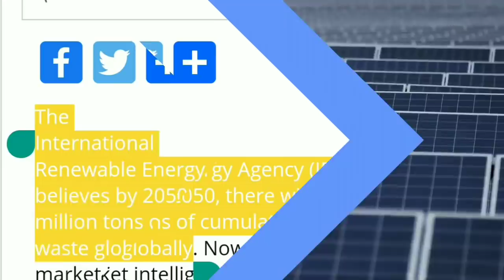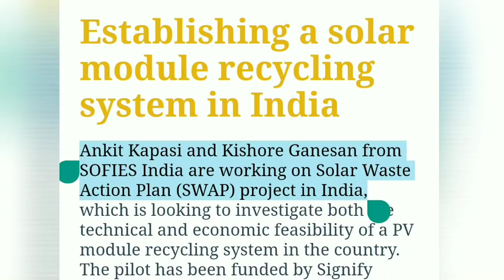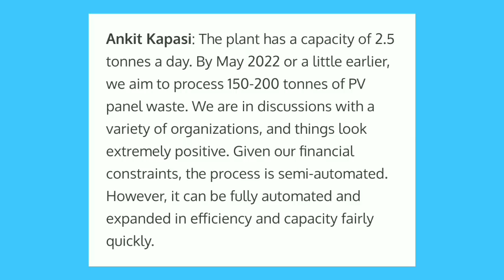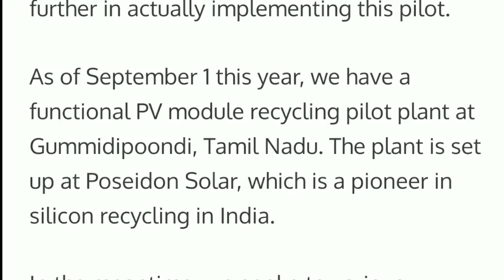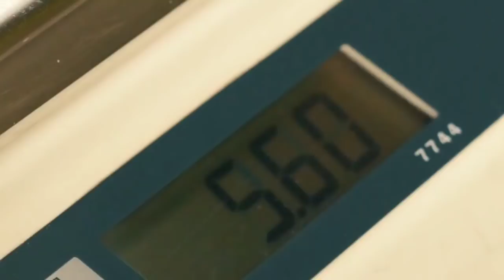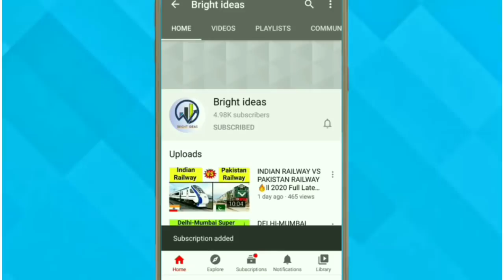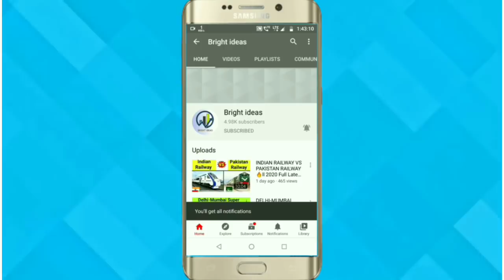SINGAPORE Company and 2 INDIAN will start Solar Recycling Plant in INDIA 🔥100% Made in India 🌟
Ankit Kapasi and Kishore Ganesan from SOFIES India are working on Solar Waste Action Plan (SWAP) project in India, which is looking to investigate both the technical and economic feasibility of a PV module recycling system in the country. The pilot has been funded by Signify Foundation and Doen Foundation. The team at Sofies is working closely with technology partner Poseidon Solar and has recently established the first PV recycling pilot plant in September 2020.